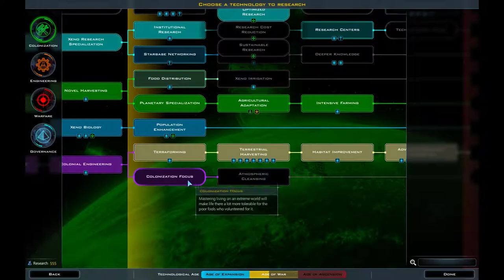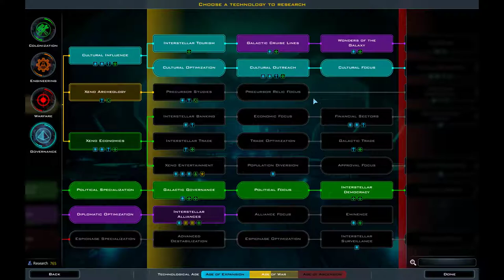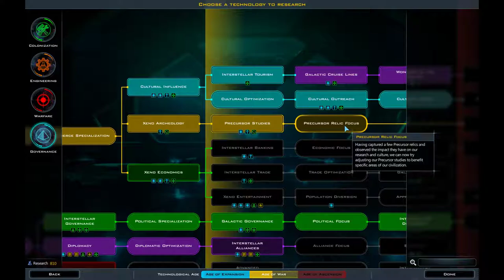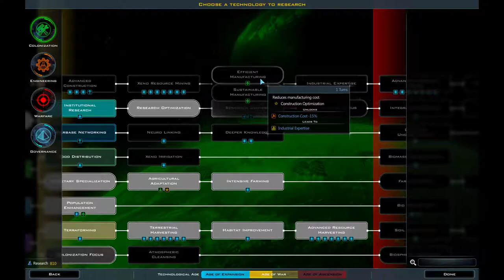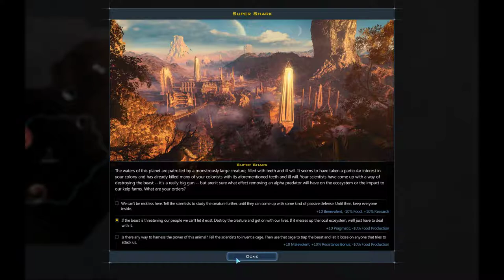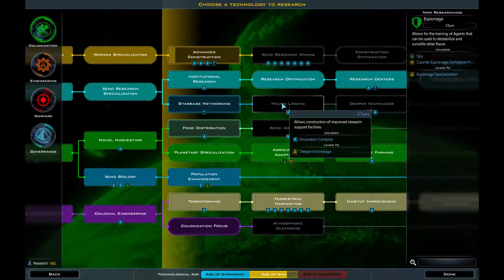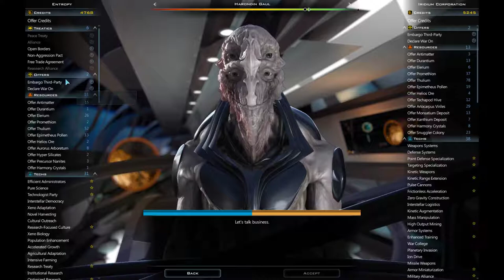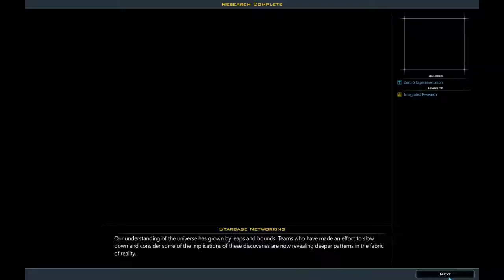Godlike Large Map | Turn 70 - 105 | Galactic Civilizations III